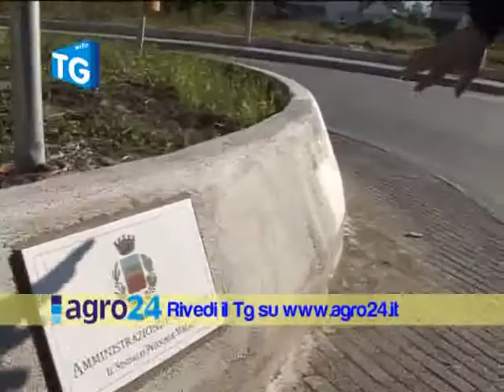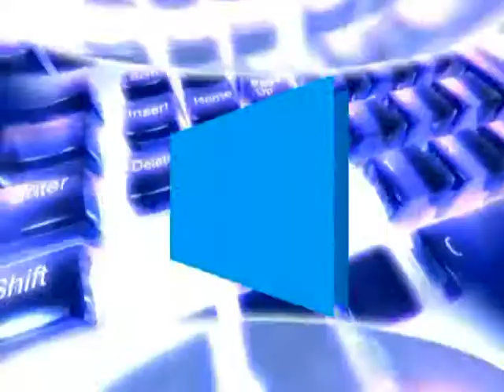Angri Impatto nella rotatoria.flv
Angri. Polemiche per un nuovo incidente sulla rotatoria di Via Badia.